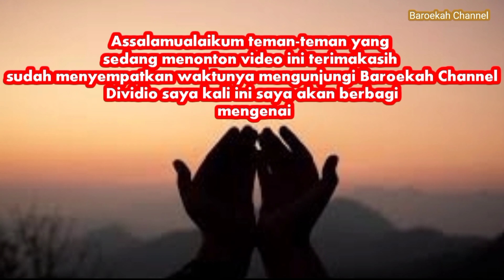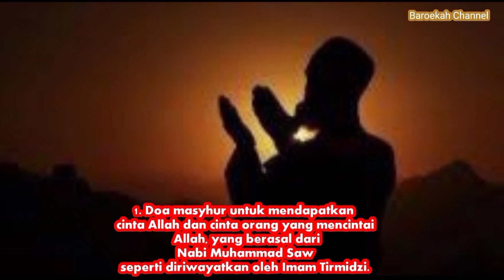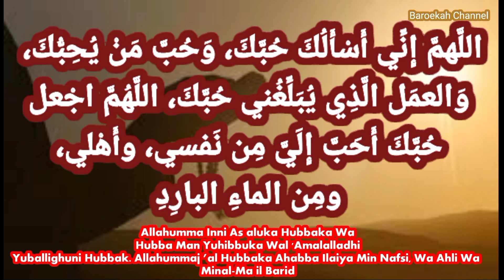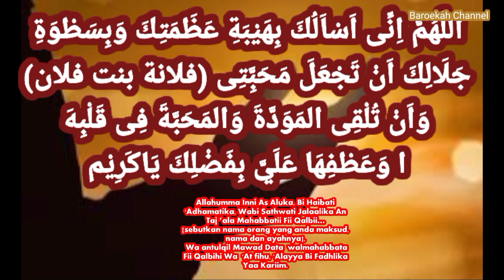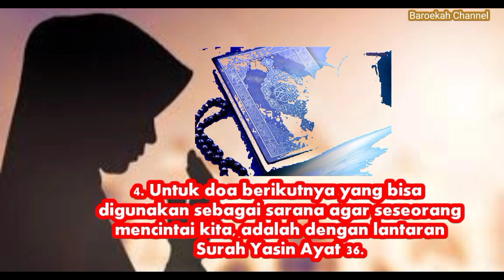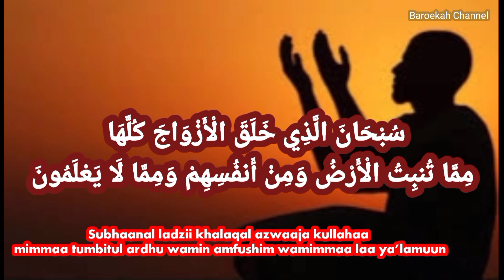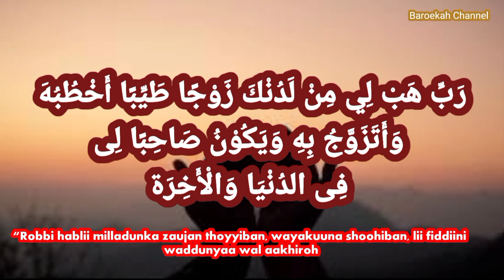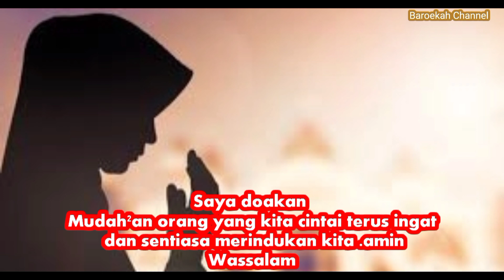Baca 5 Amalan Doa Ini di Akhir Sepertiga Malam Agar DICINTAI orang yang kita CINTAI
5 Doa Mustajab, Amalan di Akhir Sepertiga Malam
Agar Dicintai Orang yang Kita Cintai
5 amalan agar dicintai orang yang kita cintai agar kita tak bertepuk sebelah tangan, dengan membaca beberapa doa ini pada waktu-waktu mustajab.
Dari 5 amalan doa agar dicintai seseorang ini, lebih baik dibaca setelah shalat fardhu dan di sepertiga malam terakhir.

Disimak yea vidio sampai habis